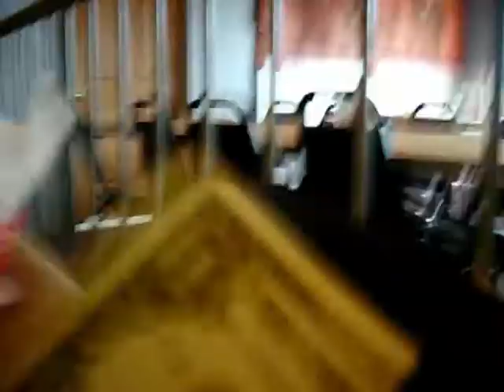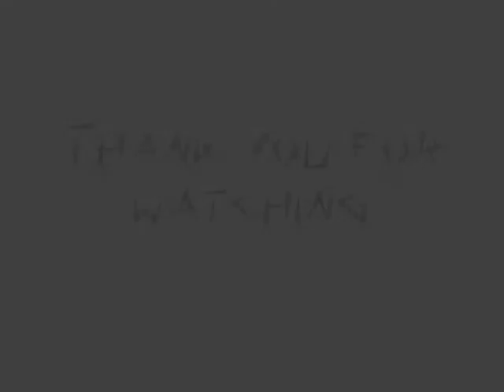A Slightly Challenged Senior Trip Part 3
The final video to "A Slightly Challenged Senior Trip".